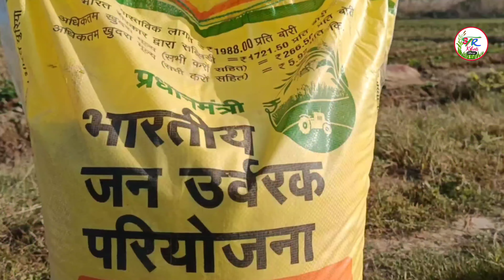सरसो की पहली सिंचाई कब करें। सिचाई से पहले या बाद में डालें यूरिया।